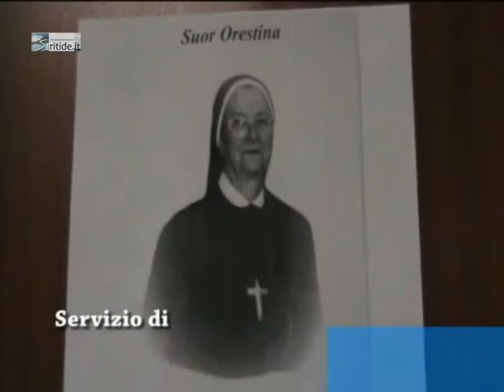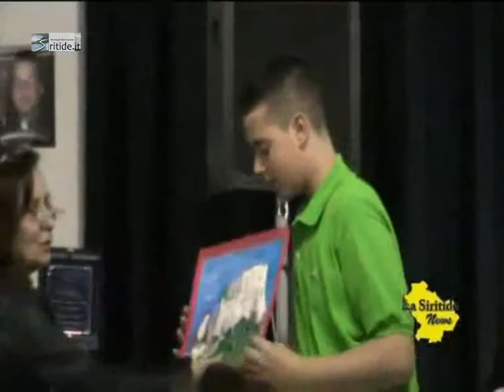24/05/2009 6^ ediz del premio dedicato a Don Pino e suor Orestina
24/05/2009 6^ ediz  del premio dedicato a Don Pino e suor Orestina